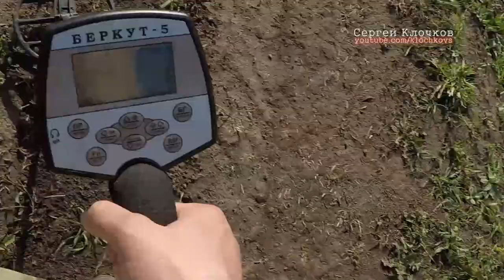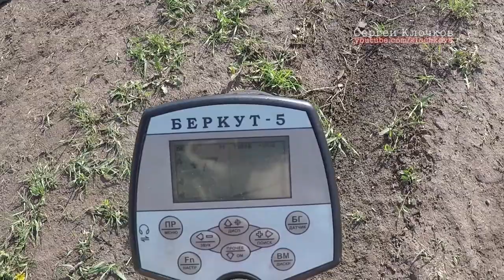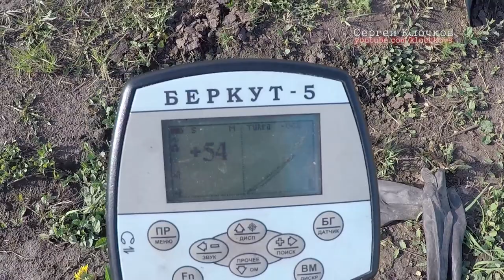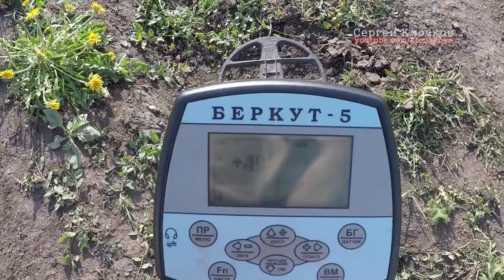Поиск монет на старой дороге деревни С - чешуя и денга ч.4